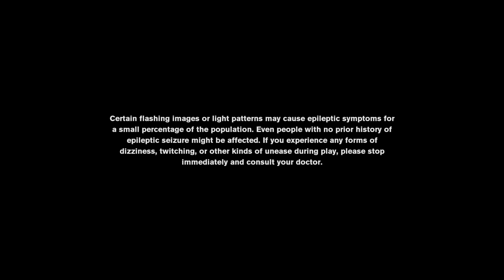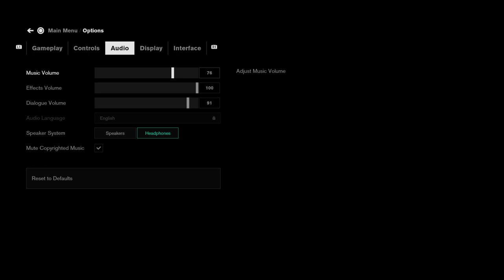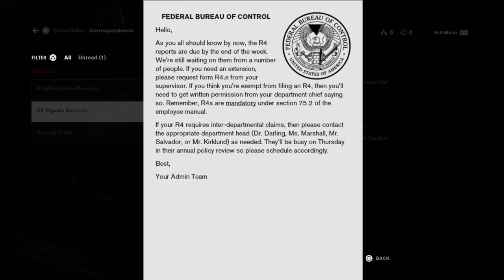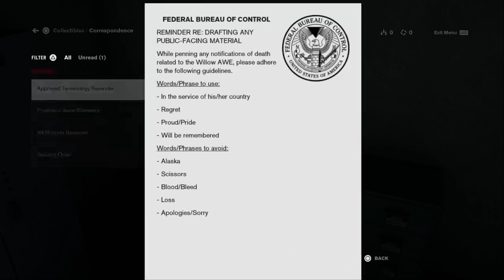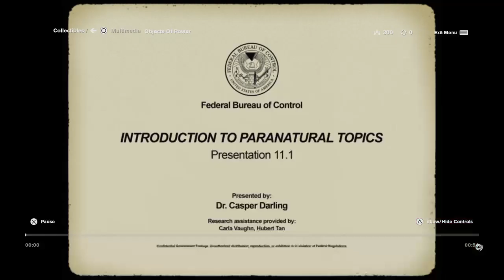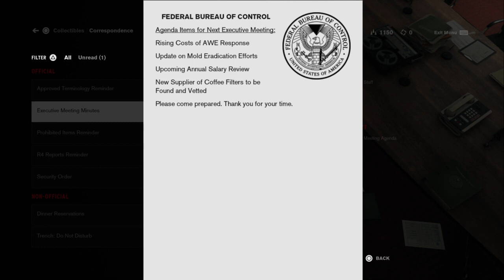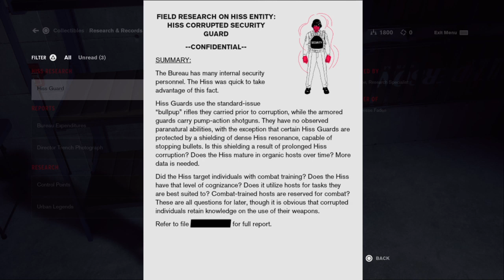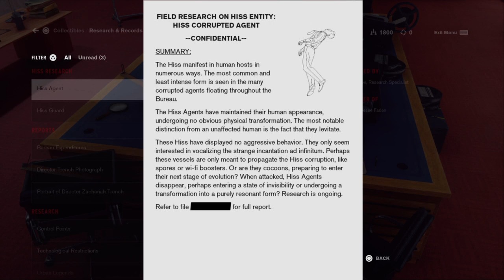The Bureau of Control | Ultimate Ed. Gameplay (PS4)